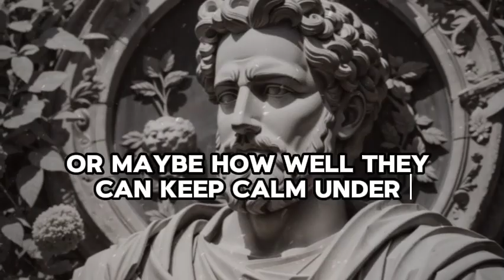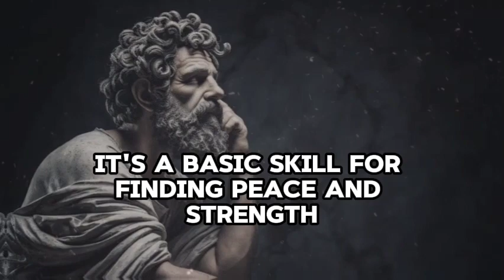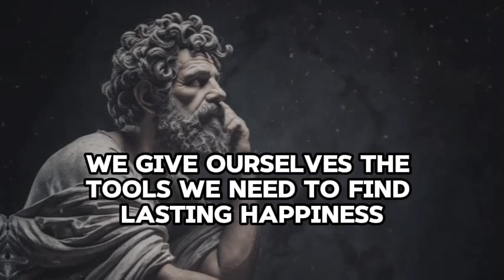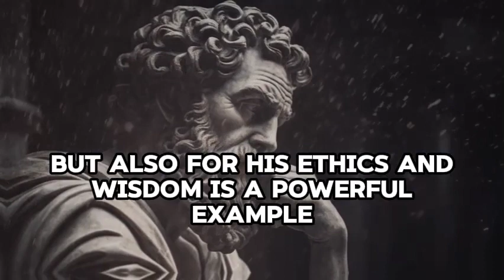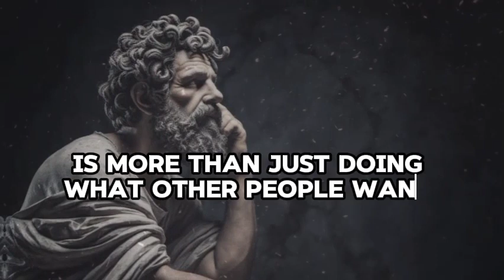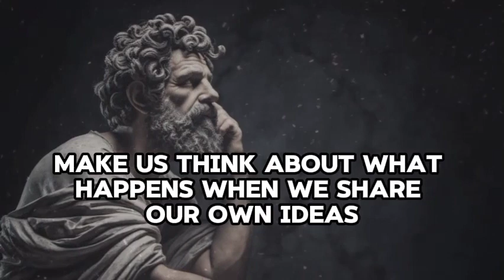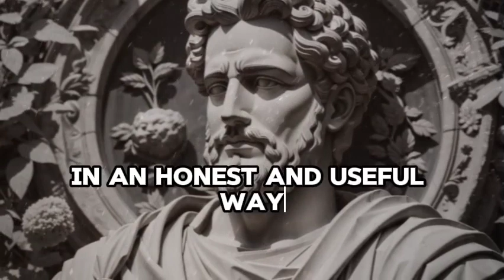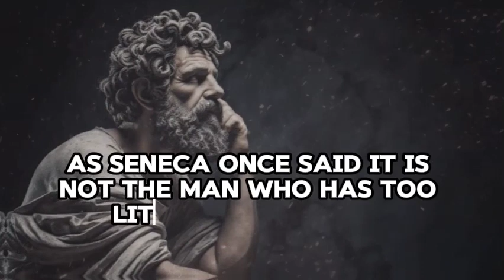10 Secrets to Become THE FIRST CHOICE Of Others | Stoicism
Title: "10 Secrets to Become THE FIRST CHOICE Of Others | Stoicism"

Description:

In a world teeming with choices and opportunities, standing out as the first choice to others is an art worth mastering. Drawing from the profound wisdom of Stoicism, this captivating video unveils the secrets to becoming the premier preference in the eyes of others. Delve into the essence of Stoic philosophy as we explore ten transformative principles that elevate your presence and influence in any sphere of life.

Embrace Virtue as Your Guiding Light: Stoicism teaches us to prioritize virtue above all else. By embodying integrity, wisdom, courage, and justice, you naturally attract admiration and trust, positioning yourself as the epitome of reliability and authenticity.

Cultivate Inner Resilience: Stoics understand the power of resilience in navigating life's inevitable challenges. By nurturing your inner strength and fortitude, you exude a sense of calm confidence that draws others to seek your guidance and support in times of turmoil.

Practice Rationality in Decision-Making: Central to Stoic philosophy is the notion of focusing on what lies within our control. By making rational decisions based on logic and reason, you demonstrate clarity of thought and sound judgment, earning the respect and confidence of those around you.

Embrace Impermanence: Stoicism teaches us to embrace the transient nature of existence. By accepting change with grace and equanimity, you inspire others to adopt a similar mindset, fostering deeper connections built on acceptance and understanding.

Master the Art of Detachment: Stoics advocate for detachment from external outcomes. By relinquishing attachment to outcomes beyond your control, you free yourself from the burden of expectations, allowing you to focus wholeheartedly on the present moment and excel in your endeavors.

Lead by Example: Stoic leaders lead not through coercion, but through the power of their own example. By embodying the principles you espouse, you inspire others to follow suit, creating a ripple effect of positive change and influence.

Practice Gratitude Daily: Stoicism reminds us to cultivate gratitude for life's blessings, no matter how small. By expressing genuine appreciation for the abundance in your life, you radiate positivity and attract others who are drawn to your infectious optimism.

Embrace Adversity as Opportunity: Stoics view adversity as an opportunity for growth and self-improvement. By reframing setbacks as valuable learning experiences, you demonstrate resilience in the face of adversity, inspiring others to adopt a similar mindset and overcome obstacles with grace and determination.

Seek Wisdom Through Continuous Learning: Stoicism emphasizes the pursuit of wisdom as a lifelong journey. By committing yourself to continuous learning and self-improvement, you expand your knowledge and perspective, becoming a beacon of wisdom and insight for those around you.

Live in Alignment with Nature: Stoics recognize the interconnectedness of all things and advocate for living in harmony with nature. By aligning your actions with the natural order of the universe, you cultivate a sense of inner peace and serenity that resonates with others, drawing them towards your tranquil presence.

Join us on this transformative journey as we unlock the timeless wisdom of Stoicism and discover the secrets to becoming the first choice of others. By embodying these principles in our daily lives, we can forge deeper connections, inspire positive change, and leave a lasting legacy of influence and impact.